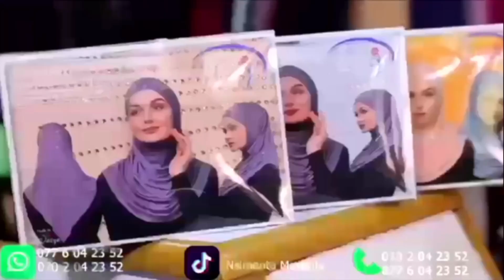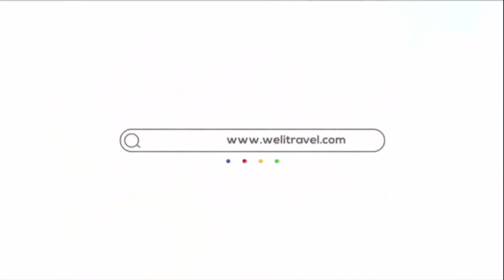Waayo Mu Kkubo Lya Allah - Salam Charity Uganda